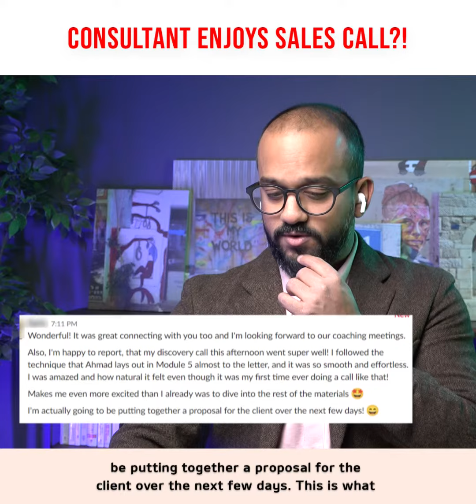Consultant Enjoys Sales Call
So here’s what happens when you master the art of consultative selling…

You get to land premium clients without ever feeling salesy. Yet don’t take my word for it, look at what my client had to say:

“Happy to report that my discovery call went super well. I followed the technique that Ahmad lays in module 5 almost to the letter. And it was so smooth and effortless. I was amazed at how natural it felt, even though it was my first time ever doing a call like that. I’m actually going to be putting together a proposal for the client over the next few days.”

Now, this is what happens when you do sales the right way. Because the wrong way makes people feel all kinds of uncomfortable.

If you have been uncomfortable selling and if sale convos never feel real & authentic to you, then you have been selling the wrong way.

Because the truth is…

When you know how to have a powerful sales conversation that feels good & right to you...

...and is transformative and empowering for the prospect, then everything is different.

It's like tasting chocolate for the first time. I mean, once you have chocolate, you don’t even remember what it’s like NOT to have chocolate.

Likewise, when you master the art of consultative selling and discover how to sell the right way…

You won't even remember what it was like to sell the wrong way.

Makes sense?